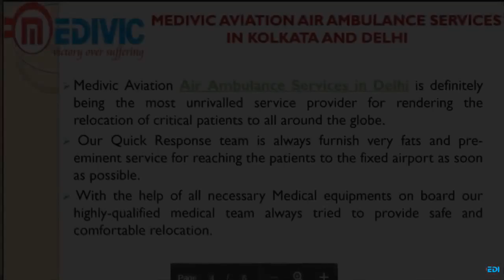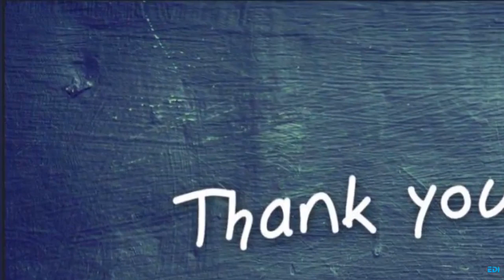Take Prodigious Medivic Aviation Air Ambulance Services in Kolkata and Delhi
Medivic Aviation Air Ambulance Services in Kolkata and Delhi is always rendering the best suitable method for hassle-free relocation of emergency patients to all the major cities of India including foremost medical facilities in our plane along with the top-tier medical team.